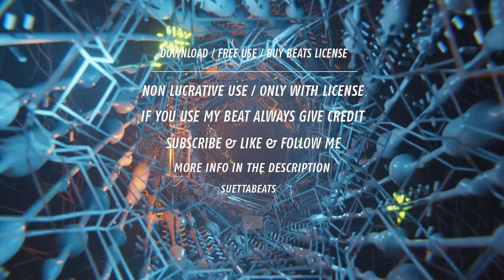[FREE] [DRILL] "FROST" | Experimental Drill Type Beat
[DRILL] "FROST" | Experimental Drill Type Beat | @suettabeats

•Visuals by Mantissa.xyz

Non lucrative use,
Only with license €

🎹 Produced By Danni Suetta